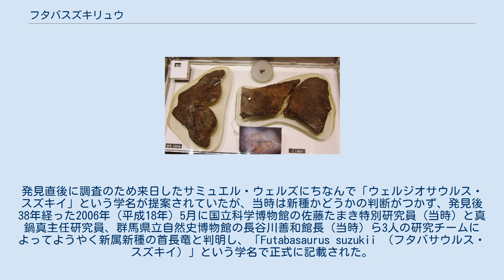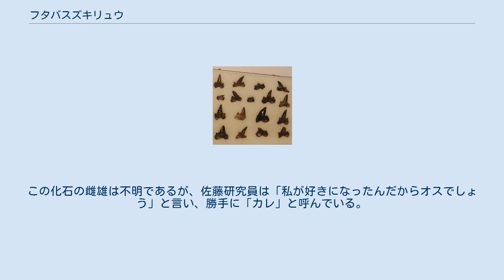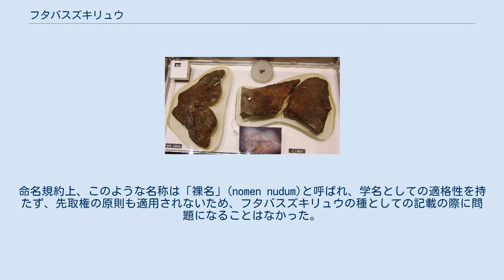フタバスズキリュウ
フタバスズキリュウ（和名：双葉鈴木竜、学名：Futabasaurus suzukii ）は白亜紀後期サントン階（約8500万年前）に日本近海に生息していた首長竜。
爬虫類双弓類プレシオサウルス上科エラスモサウルス科に属する。
日本国内で化石が初めて発見された首長竜として著名。
発見から38年後の2006年にようやく新属新種として正式に記載された。
模式標本（標本番号：NSM PV15025）は国立科学博物館に保管されており、化石のレプリカは福島県のいわき市石炭・化石館などに展示されている。
 国立科学博物館に展示されているフタバスズキリュウの産状レプリカの一部（前肢や鎖骨・間鎖骨付近）。
 フタバスズキリュウの化石は1968年（昭和43年）に、福島県いわき市大久町入間沢の大久川河岸で露出していた双葉層群玉山層入間沢部層（いりまざわぶそう）の Inoceramus amakusensis 帯から、当時高校生だった鈴木直によって発見された。
この頃、各大陸に比べて面積が小さい日本列島では、首長竜や恐竜など中生代の大型爬虫類の化石が発見されることはないと考えられていた。
フタバスズキリュウの発見により、こうした定説が覆され、専門家やアマチュア研究者による化石発掘が各地で盛んになった。
 フタバスズキリュウは、他のエラスモサウルス科の種に比べて目と鼻の間がより離れていることや、脛骨が長いこと、鎖骨と間鎖骨の接合部分の形状などが識別点（他の種や属などと区別される特徴）であるとされる。
 全長約7mに復元されている。
首の部分の化石が失われているための推定値である。
逆に、首以外のほとんど全身70%が化石として残っているのは稀有な標本。
 フタバスズキリュウとともに発見されたサメ（ネズミザメ類Cretolamna属）の歯の化石。
 フタバスズキリュウが発掘された際、付近から大量のサメの歯が発見され、一部は骨に刺さっていた。
このことから、このフタバスズキリュウはサメに襲われた、あるいは死体にサメが群がったものと考えられている。
 確実にフタバサウルス（フタバスズキリュウ）といえるのは最初の標本のみ。
近隣では他の首長竜の部分化石が発見されており、フタバスズキリュウの同種と推定されているが部分化石のため種まで同定できていない。
 なお、フタバスズキリュウとそれに続く巨大アンモナイトの発見によりいわき市北部には標本業者や学生が押し寄せるようになり、無秩序な発掘が問題化した。
 「双葉鈴木竜」という名は発見者の苗字「鈴木」と、発見された地層の「双葉」層群から名付けられている。
発見直後に調査のため来日したサミュエル・ウェルズにちなんで「ウェルジオサウルス・スズキイ」という学名が提案されていたが、当時は新種かどうかの判断がつかず、発見後38年経った2006年（平成18年）5月に国立科学博物館の佐藤たまき特別研究員（当時）と真鍋真主任研究員、群馬県立自然史博物館の長谷川善和館長（当時）ら3人の研究チームによってようやく新属新種の首長竜と判明し、「Futabasaurus suzukii （フタバサウルス・スズキイ）」という学名で正式に記載された。
 発見から正式な記載まで38年もかかったのは、種や属の特徴を比較研究する上で必要となる首長竜類の資料や情報自体が、世界的にも十分でなかったことによるという。
しかし1990年代以降、エラスモサウルス科に関する研究資料や情報が増えたことに加え、2003年（平成15年）からは、世界の首長竜化石を数多く実見した経験を持つ佐藤研究員がチームに加わったことで正式な新種記載に漕ぎつけたという。
 佐藤研究員はこの化石を「カレ」と呼ぶほどの熱意を持って研究に臨んでいたといい、彼女がいなければ正式な記載まで更に5年はかかったかも知れない、と長谷川館長が感想を述べている。
この化石の雌雄は不明であるが、佐藤研究員は「私が好きになったんだからオスでしょう」と言い、勝手に「カレ」と呼んでいる。
 ちなみにFutabasaurus（フタバサウルス）という名称は、これよりも早い1990年（平成2年）に双葉層群産のティラノサウルス類とみられる獣脚類（通称フタバリュウ）の学名として提唱されたことがあったが、学名に必要とされる記載文を伴ってはいなかった。
命名規約上、このような名称は「裸名」(nomen nudum)と呼ばれ、学名としての適格性を持たず、先取権の原則も適用...